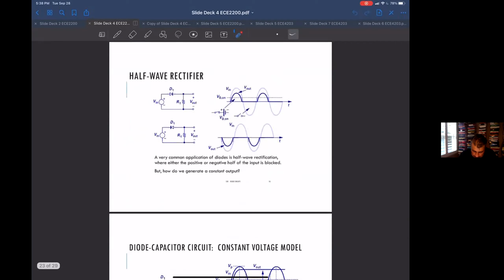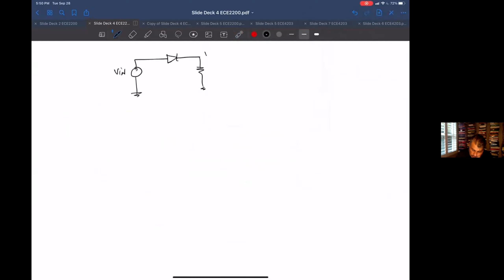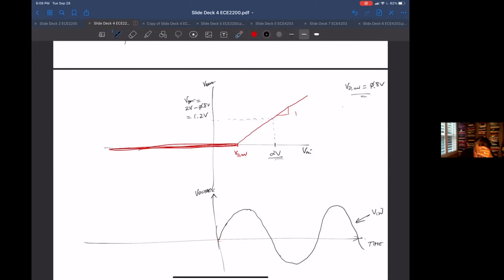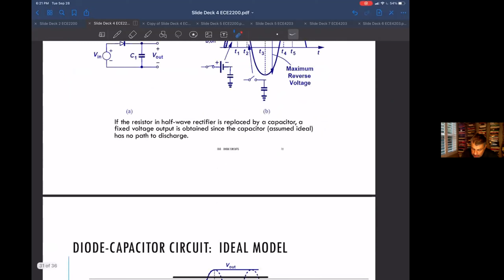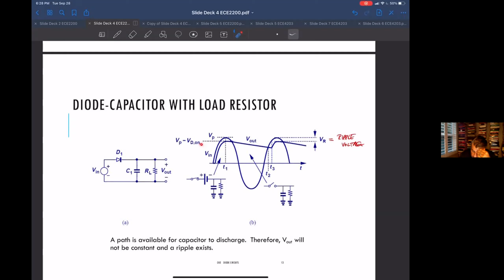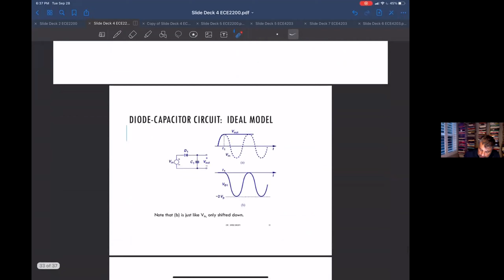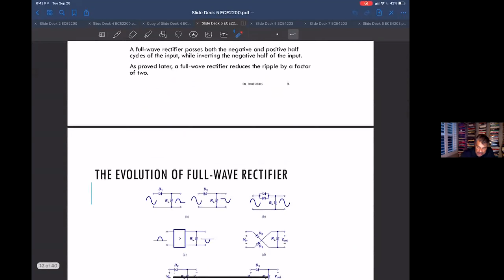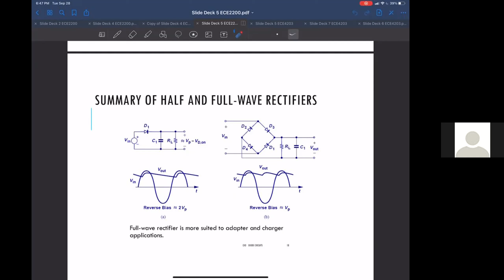ECE2200 09 28 21 Diode Rectifier